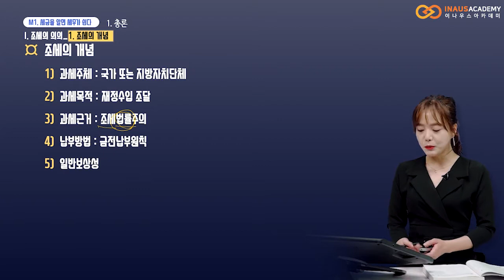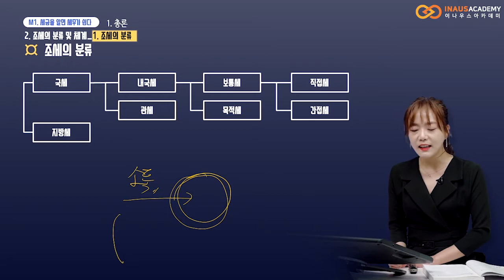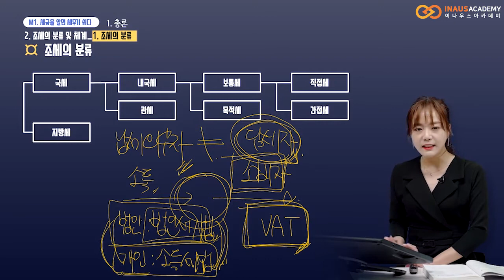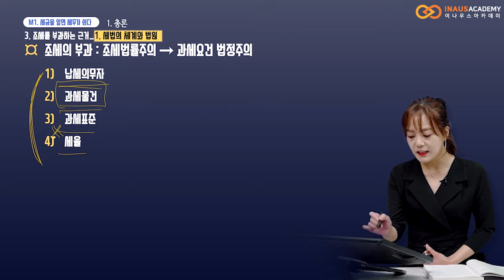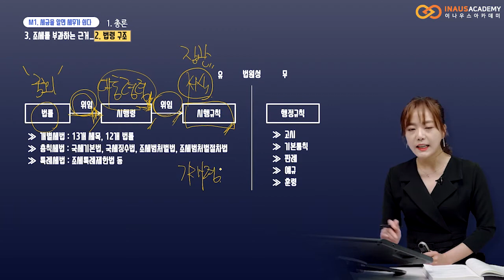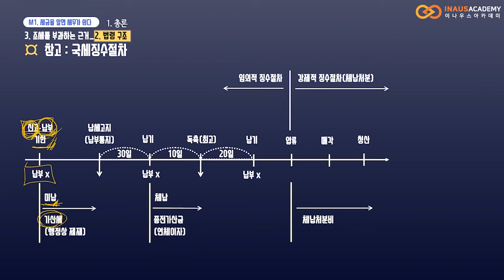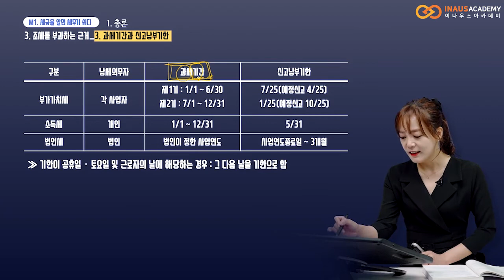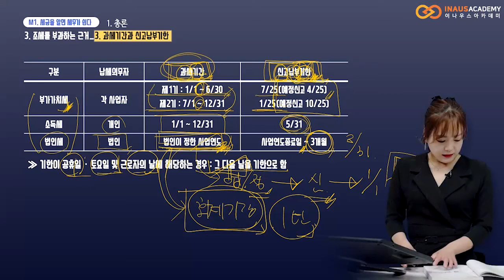기초세무 강의│전 사원이 알아야 할 기초세무 강의│에어클래스